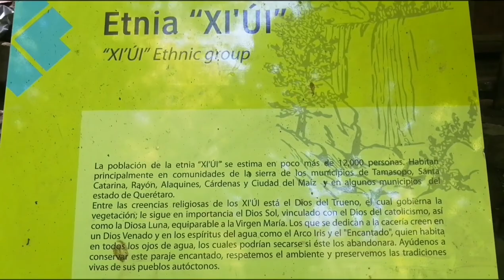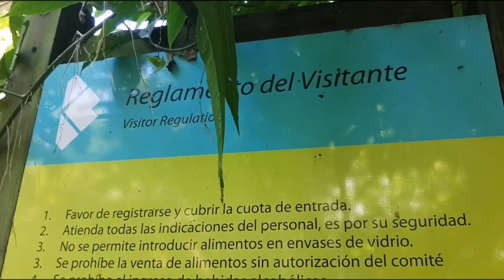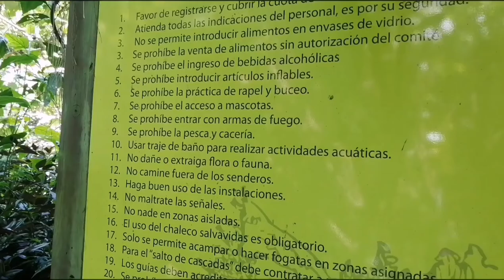Puente de Dios SLP. 🏞️🏊‍♂️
En esta parte del video inicie el viaje en Ciudad Valles dirigiéndome hacia el Puente de Dios el cual esta a 1 hr y 20 min. de distancia, es importante mencionar que para aprovechar mejor este trayecto lo mejor seria dividir esta visita entre este bello lugar y las Cascadas de Tamasopo ya que estas solo quedan a unos 15 min. de distancia.

Me hospede en una casa por medio de Airbnb en Ciudad Valles ya que por la cantidad de personas y el tiempo que nos quedamos era la mejor opción y todo queda relativamente cercas en auto (no mas de 2hrs).
*si planean ir a la Huasteca Potosina les recomiendo rentar un auto y dedicar almenos 6 días para visitar todos los lugares que hay que ver.